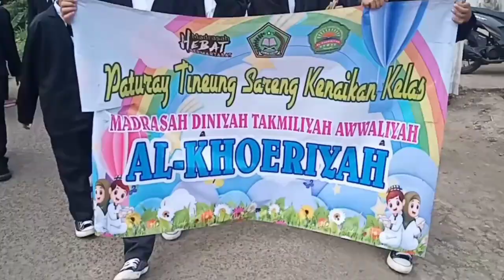Arak arakan yang bikin heboh satu kampung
Acara kenaikan kelas madrasah Al Hidayah ini sangat meriah dan bikin heboh satu kampung,acara arak arakan drumband madrasah Al Hidayah kp Cilandak desa Sirna jaya kecamatan warung Kiara kabupaten Sukabumi Jawa Barat @channelakang78